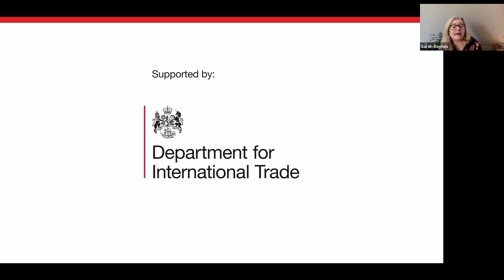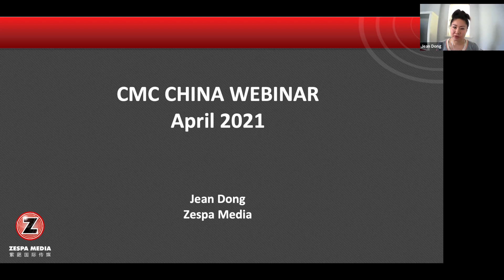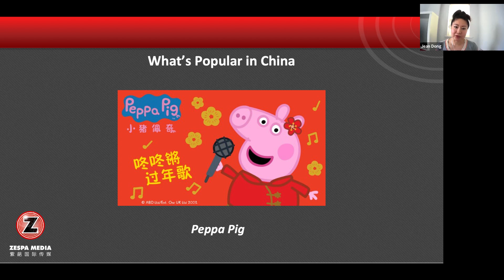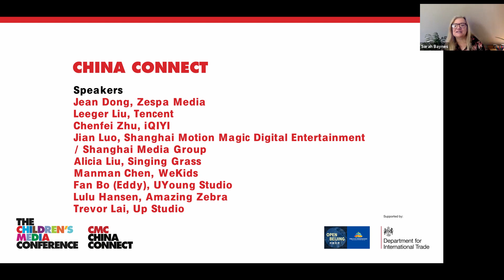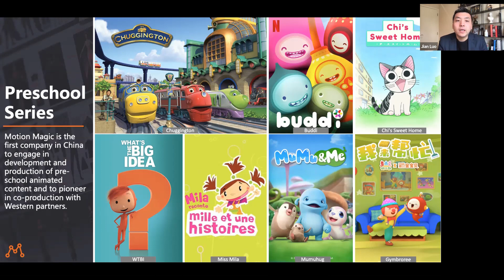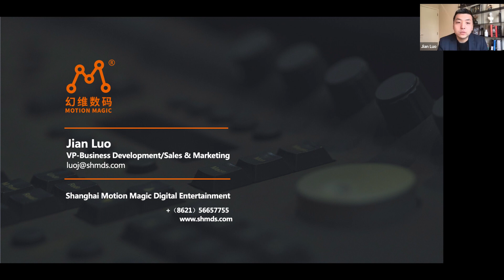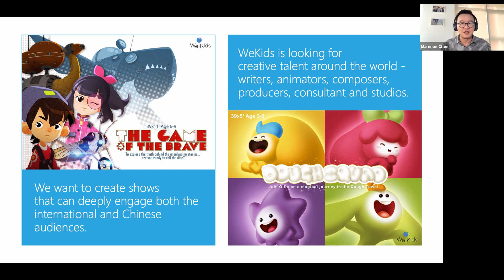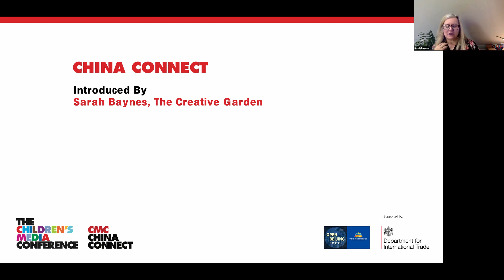China Connect (CMC Spring Season 2021 Webinar)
Our webinar with key Chinese platforms, producers and distributors, explored the current state of the Chinese animation market, what the market is looking for and how it plans to progress.

00:00:00 Introduction
00:07:12 Jean Dong, Zespa Media
00:22:41 Leeger Liu, Tencent
00:27:58 Chenfei Zhu, iQIYI
00:36:20 Jian Luo, Shanghai Motion Magic Digital Entertainment / Shanghai Media Group
00:54:13 Alicia Liu, Singing Grass
01:00:00 Manman Chen, WeKids
01:05:33 Fan Bo (Eddy), UYoung Studio
01:12:13 Trevor Lai, UP Studios
01:14:33 Lulu Hansen, Amazing Zebra
01:18:15 Panel Q&A